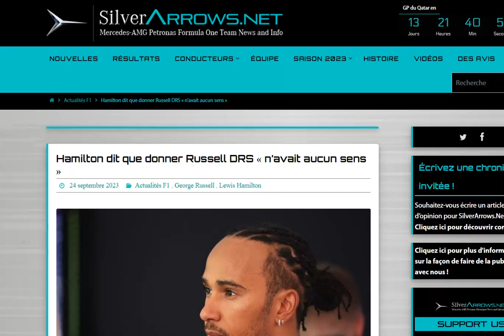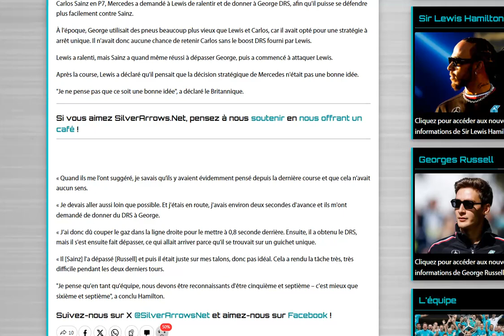Hamilton : donner le DRS à Russell à Suzuka était inutile et dangereux !